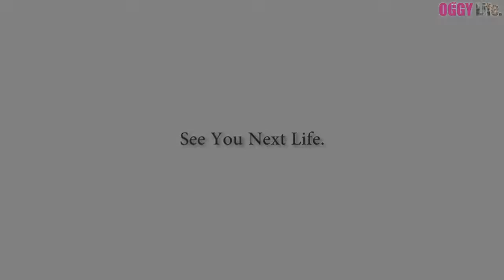【PK】 タニシ人間 [OGGY Life #11] vol.363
【PK】 ↓OGGY Life再生リスト↓
☆ABTV Network再生リスト☆
ABTV Network毎週水曜日放送シリーズ
怖い話は好き？少し控えめなリアルに背筋の凍る話
ABTV NetworkオリジナルTシャツ絶賛販売中！
【荻野ディレクターを育てた本】
Adobe After Effects トレーニングブック
【荻野ディレクターおすすめ書籍（随時更新）】
動物映像資料提供
Ending Illustration by mon(on Twitter)
Technical Supported by
※本動画のOP及びEDで使用されている楽曲は、ABTV Networkが直接商用利用許可を得ているコンテンツであり個人利用目的でのみ使用が可能となっております。通常は商用利用はできませんのでご注意ください。

写真素材
本作品は特定の人物や物事の誹謗・中傷を目的として作られたものではありません。